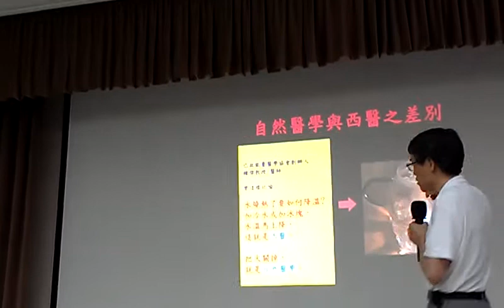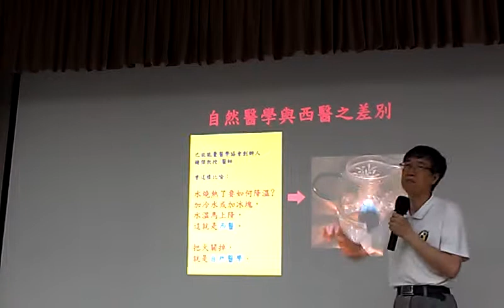中西醫一元化大有問題 可互補不可結合 VIDEO2136